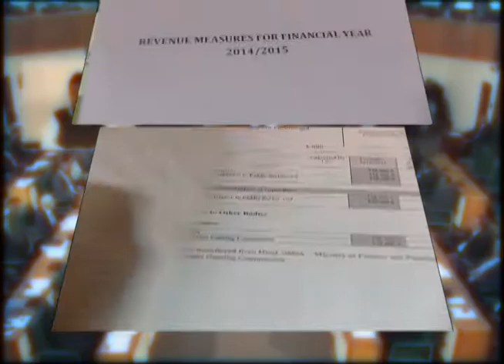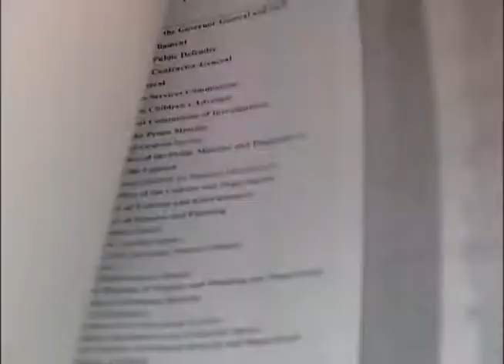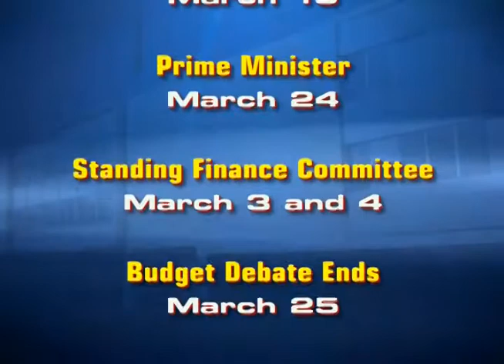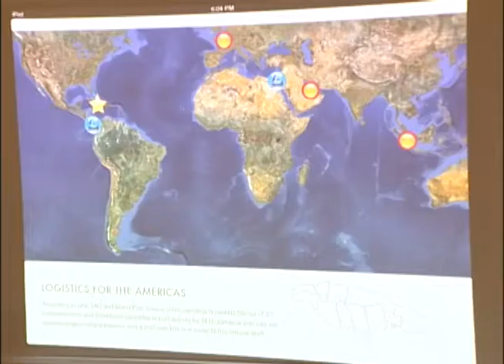Ringing in the New Fiscal Year Final - February 17, 2015